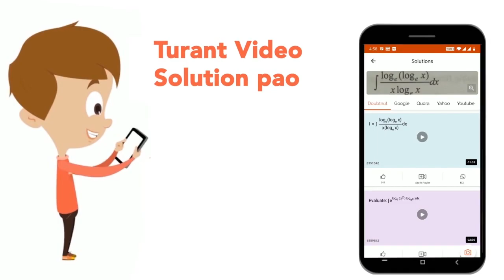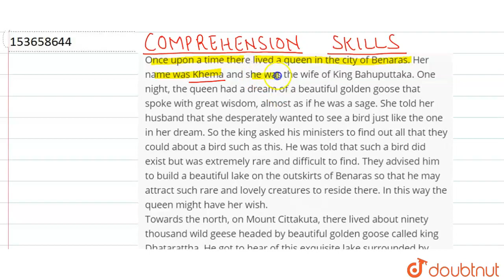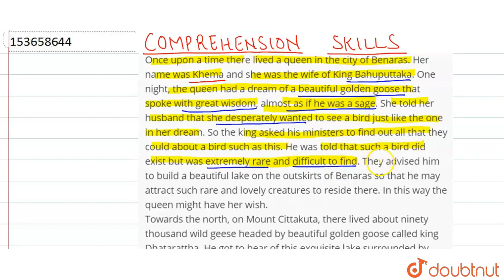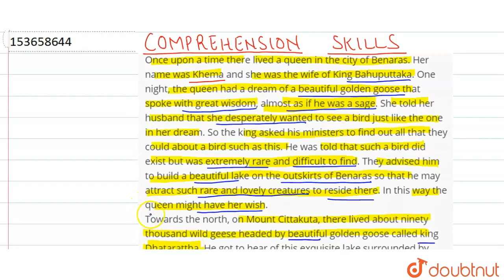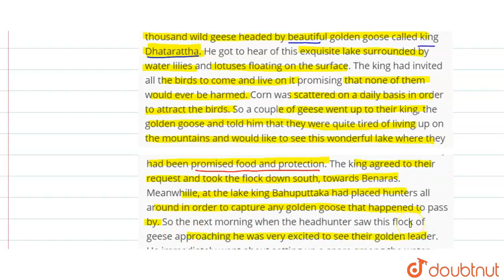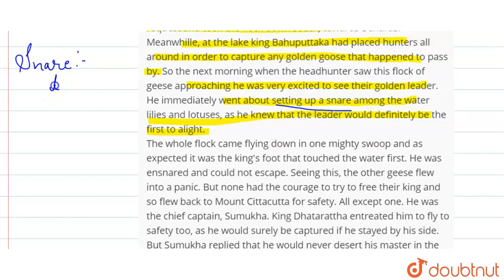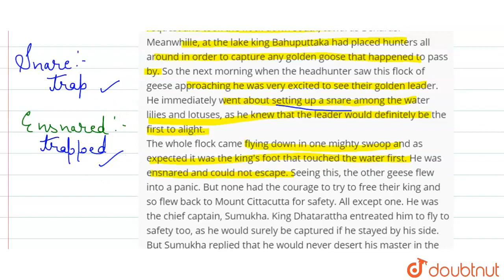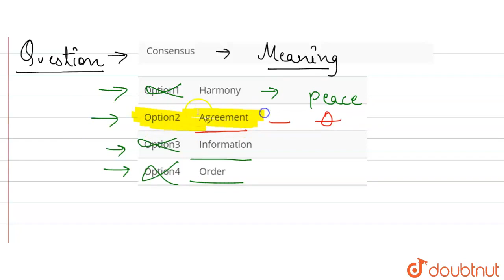Once upon a time in a village, there lived six blind men. In spite of their blindness, they had ...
Once upon a time in a village, there lived six blind men. In spite of their blindness, they had managed to educate themselves. Seeking to expand their knowledge, they decided to visit a zoo and try out their skills in recognising animals by their touch. The first animal they came across, as soon as they entered the zoo, was an elephant.As the first man approached the elephant, the elephant waved its trunk, and the man felt something brush past him. Managing to hold on to it, he felt it, and found something long and moving. He jumped back in alarm, shouting Move away! This is a snake! Meanwhile, the second man had moved closer, and walked right near its legs. As the man touched the thick, cylindrical- shaped legs, he called out Do not worry. These are just four trees here. There is certainly no snake! The third man was curious hearing the other two, and moved forward. As he walked towards the elephant, he felt his hand touch one of the tusks. Feeling the smooth, sharp ivory tusk, the man cried out Be careful! There is a sharp spear here. The fourth man cauuously walkea up benmct the elephant, and telt its swmgmg tail. It\'s just a rope! There is nothing to be afraid of! he said. The fifth man had meanwhile reached out and was touching the huge ears of the animal. I think all of you have lost your sense of touch! he said. This is nothing bur a huge fan! The sixth man did not want to be left out. As he walked towards the elephant he bumped into its massive body, and he exclaimed, Hey! This is just a huge mud wall! There is no animal at all! All six of them were convinced that they were right, and began arguing amongst themselves. Wondering what the commotion was all about, the zoo keeper arrived at the scene, and was surprised to see six blind men surrounding an elephant, each of them shouting at the top of their voice! Quiet he shouted out, and when they had calmed down, he asked, Why are all of you shouting and arguing in this manner ?They replied, Sir, as you can see, we are all blind. We came here to expand our knowledge. We sensed an animal here, and tried to get an idea ofits appearance by feeling it. However, we are not able to arrive at a consensus over its appearance, and hence are arguing. Can you please help us and tell us which ofus is right? The zoo keeper laughed before answering, My dear men, each of you has touched just one portion of the animal. The animal you see is neither a snake, nor any of the other things you have mentioned. The animal in front of you is an elephant! As the six men bowed their head, ashamed of the scene they had created, the zoo keeper said, My dear men, this is a huge animal, and luckily, it is tame. It stood by calmly as each of you touched it. You are extremely lucky that it stayed calm even during your argument, for if it had got angry, it would have trampled all of you to death! He continued further, It is not enough to gather knowledge, but it is also important to learn to share and pool your knowledge. Instead of fighting amongst yourselves, if you had tried to put all your observations together, you might have had an idea of the animal as a whole! Also, when you cannot see the entire truth, it is better to go to someone who does know the complete trnth, rather than guess about small parts of it. Such half- knowledge is not only useless, but also dangerous. If you had come directly to me, I would have helped you identify all the animals without putting you in danger! The six men apologized to the zoo keeper, and assured him that they had learnt their lesson. From now on, they would seek true knowledge from qualified people, and would also try to work together as a team so that they could learn more. Consensus
Class: 14
Subject: ENGLISH
Chapter: READING COMPREHENSION
Board:GOVT

👉 Have Any Query? Ask Us.